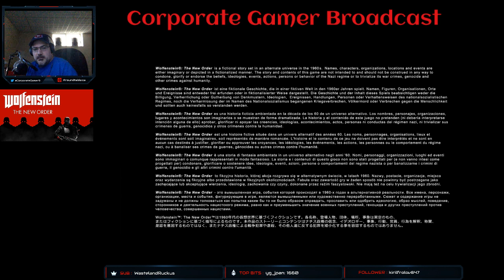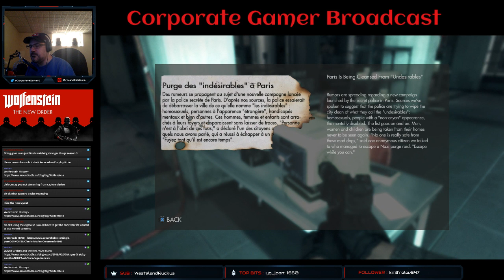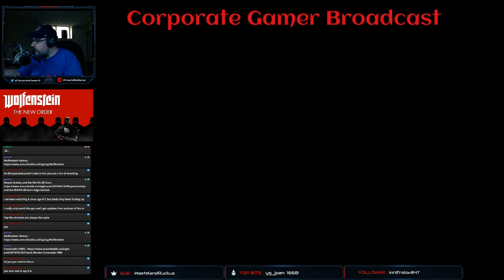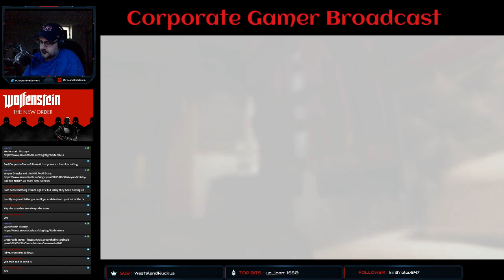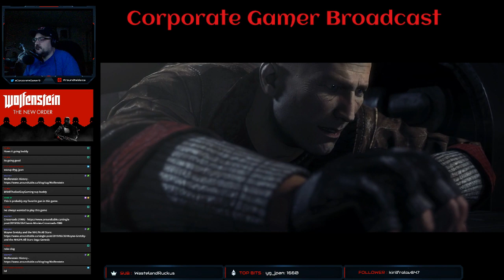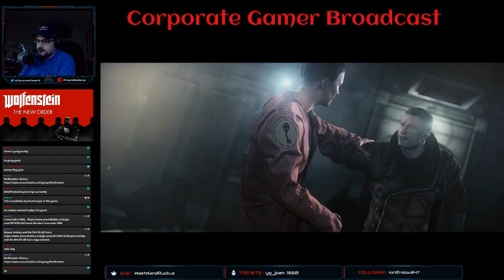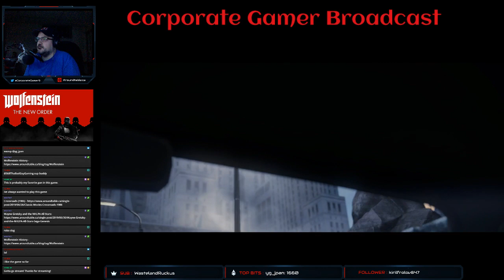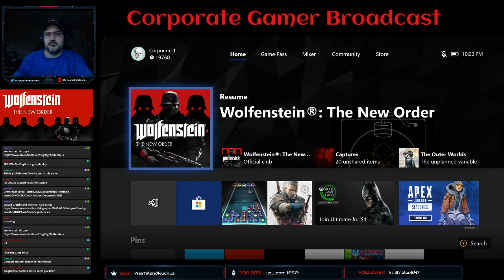Wolfenstein: The New Order (XBOX One) - Day 2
Wolfenstein: The New Order (XBOX One) - Day 2 -- Watch live